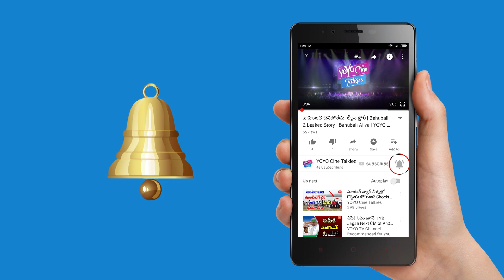Allu Sirish New Movie Opening | Surabhi | Seerat Kapoor | Avasarala Srinivas | YOYO Cine Talkies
Allu Sirish New Movie Opening
Surabhi, Seerat Kapoor